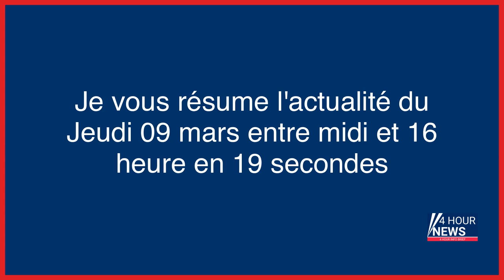Résumé de l'actualité du jour : Jeudi 09 mars entre 12h et 16h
- « Sushi-terro » : qui sont ces Japonais qui filment leurs mauvais comportements dans des restaurants
- Harry contre Charles III : 1 partout, la balle au centre